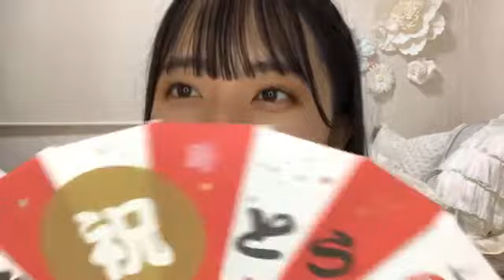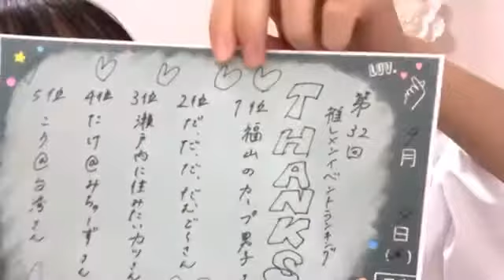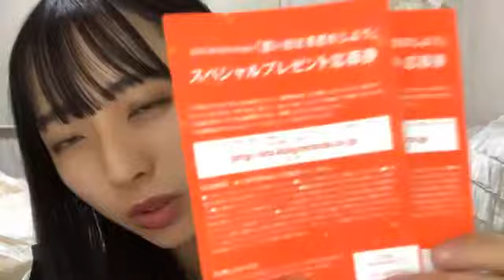今村 美月（STU48） 2020年09月04日23時02分29秒 SHOWROOM配信